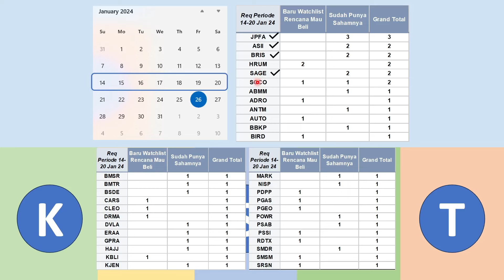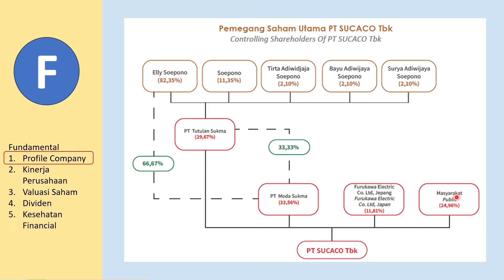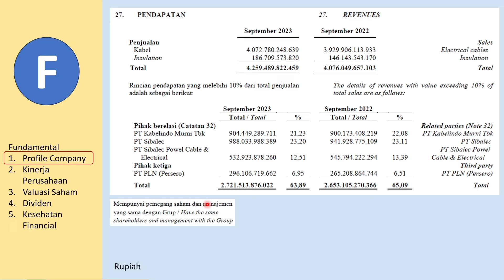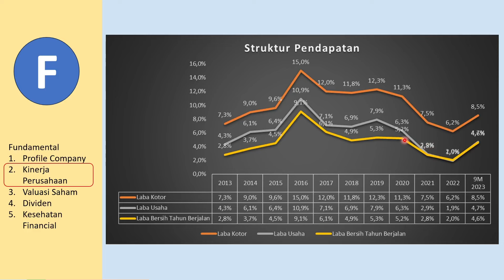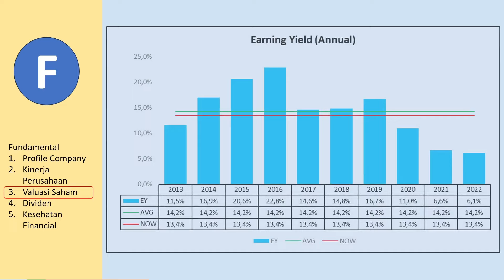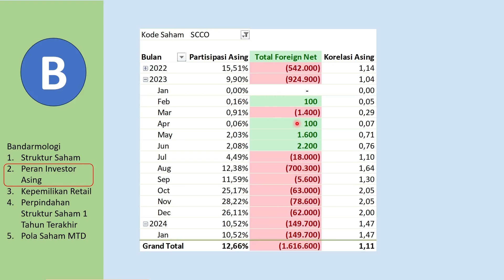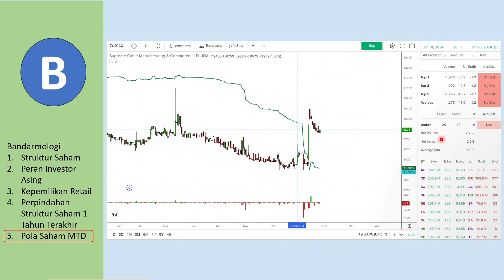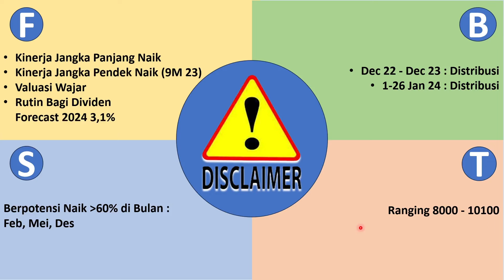Analisa Saham SCCO Q3 2023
Terima Kasih
Naik Level